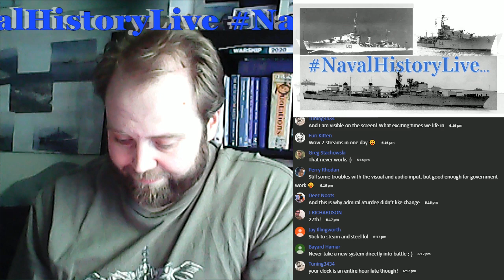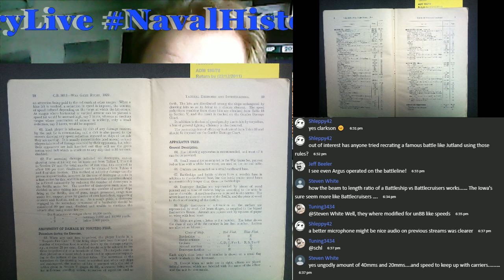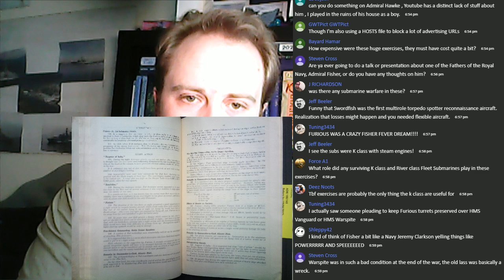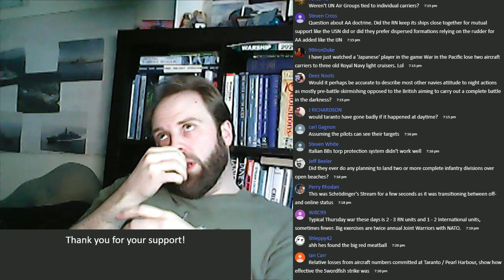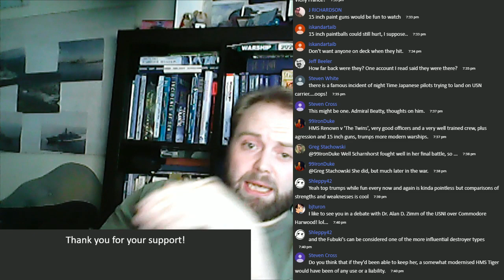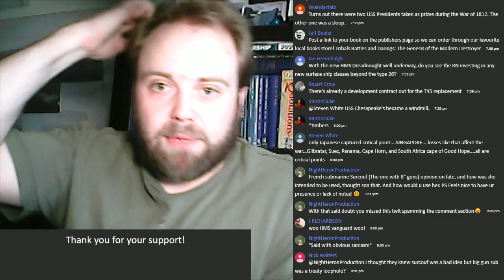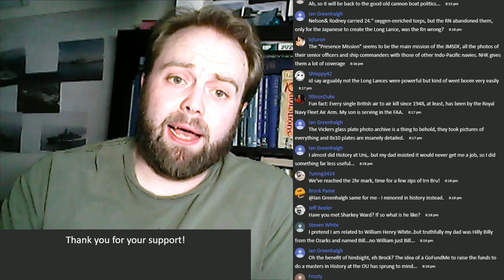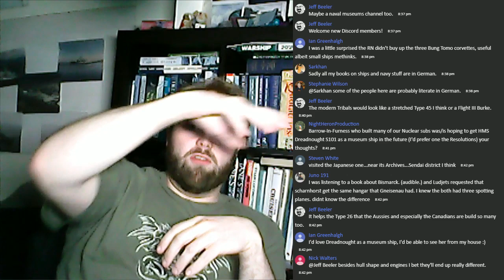Battles be Bl**dy Drills & Drills Bloodless Battles take 2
The Royal Navy's Fleet Exercises of the Inter-War Years; how they impacted on the preparation for & performance during World War II.